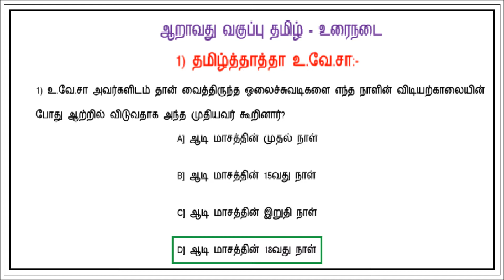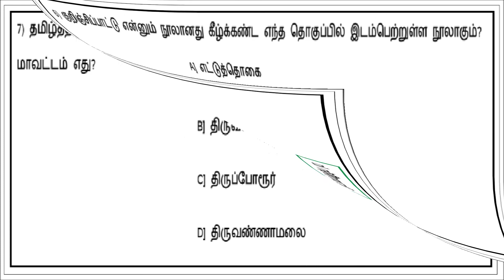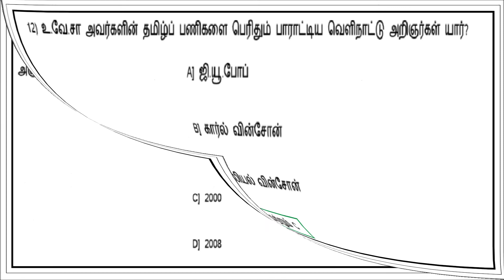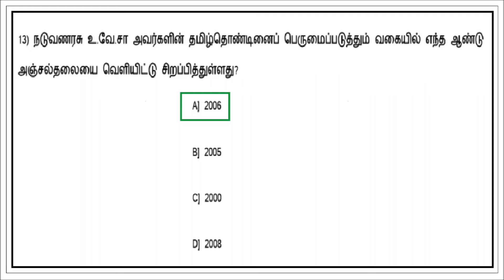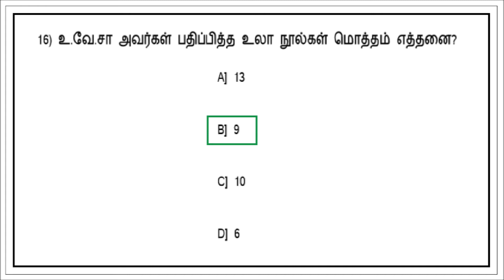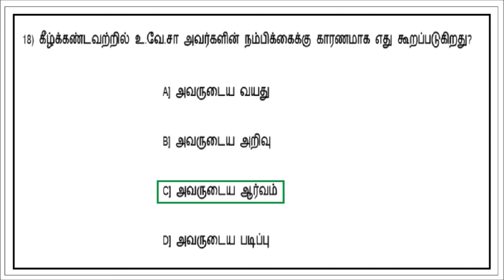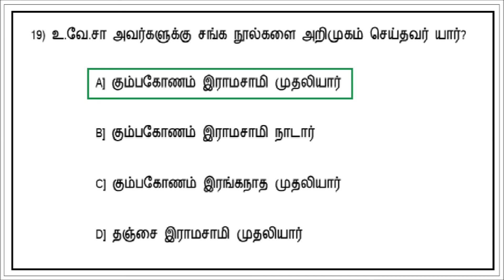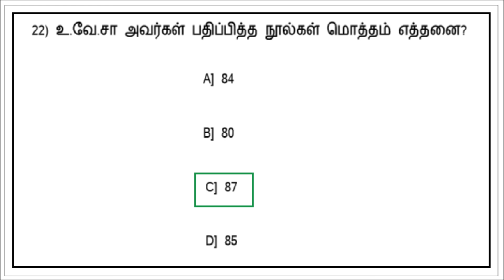TNPSC IMPORTANT QUESTIONS || 6th Std TAMIL PART-7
TNPSC முக்கிய வினா விடைகள் || 6ம் வகுப்பு பகுதி-7.

-ABD's VISION